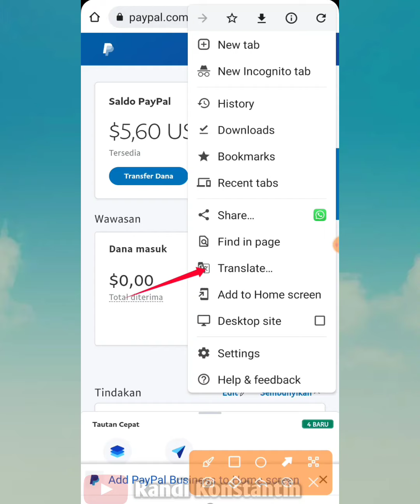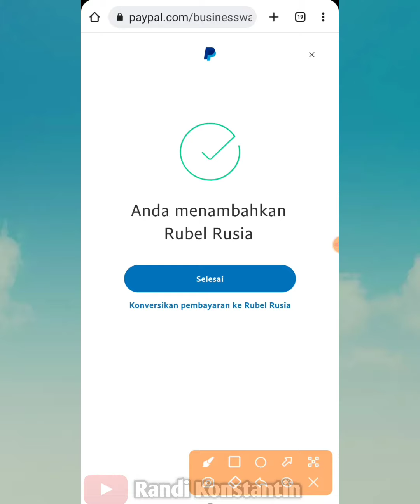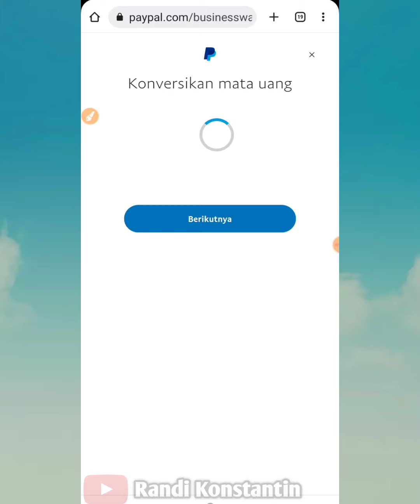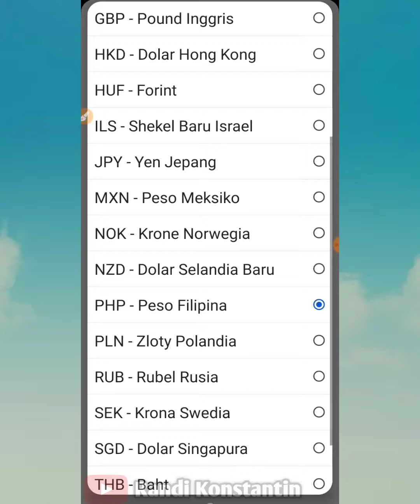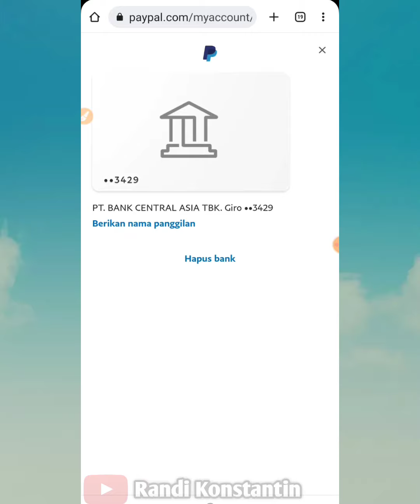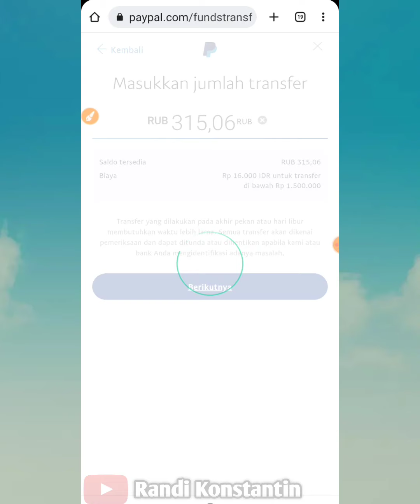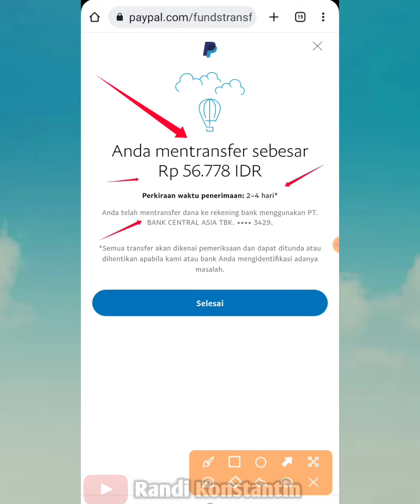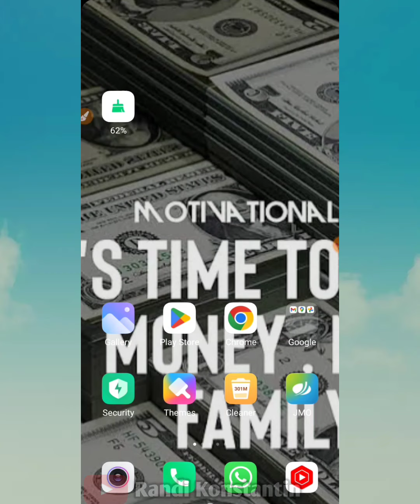Cara Mencairkan Saldo Paypal Ke Bank 5 Dollar | Cairkan Dibawah 10 Dolar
Cara Mencairkan Saldo Paypal 5$ Ke Rekening Bank BCA | Cairkan Dibawah 10 Dolar

Cara mencairkan saldo paypal kurang dari 10 dollar bisa ke bank lokal ke bank virtual atau ke bank digital akun,step cara nya kaya di video mau kirim cairkan kemana saja.